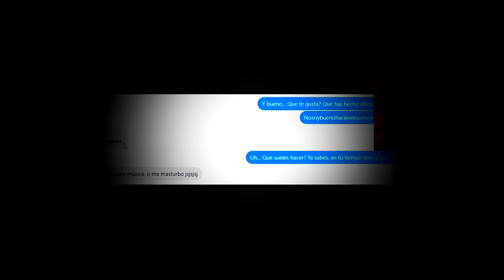FZST ACOSABA A UNA MENOR ?? (ANALISIS Y OPINION)@Fzst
Fzst hizo un directo, en el cual explica una funa que le iban o van a hacerle, esto con la intención de defenderse ante cualquier situación...
No es la primera vez que intentan funar a fzst, pero en esta ocasión si podía prestarse a malos entendidos y como esta vez no vi que nadie hiciera un comentario de este estilo, quise hacerlo yo para disipar algunas dudas...